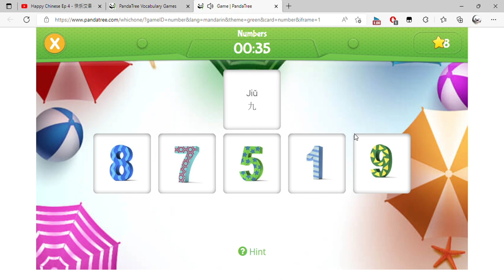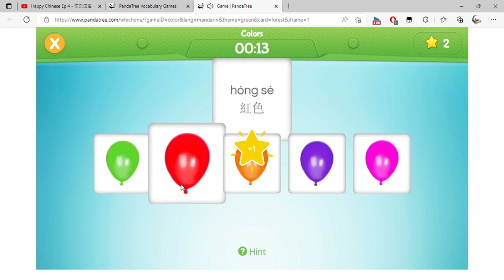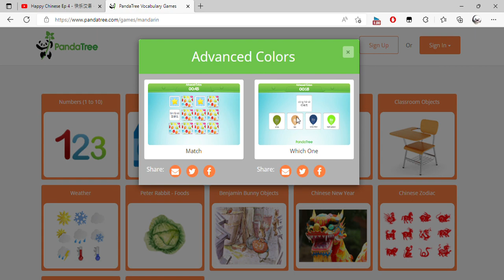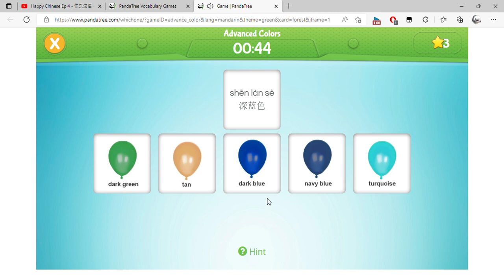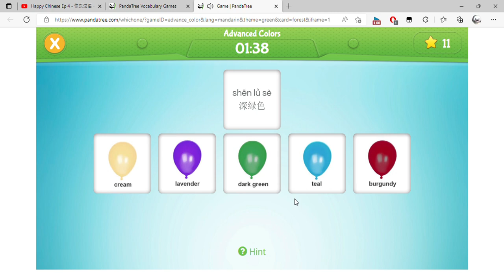PandaTree Vocabulary Games and 1 more page Personal Microsoft​ Edge 2022 09 17 00 06 45